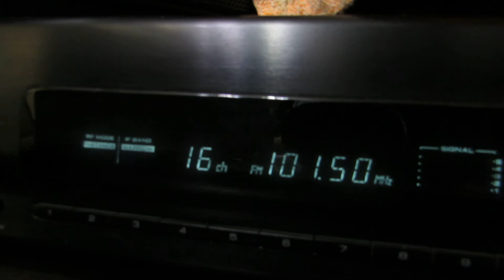Прием Авторадио (Чебоксары 101,5 FM) в Йошкар-Оле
Тюнер Kenwood KT-6040.